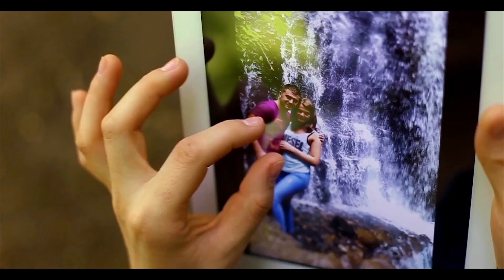Лучший сюрприз для парня. Подарок любимому.